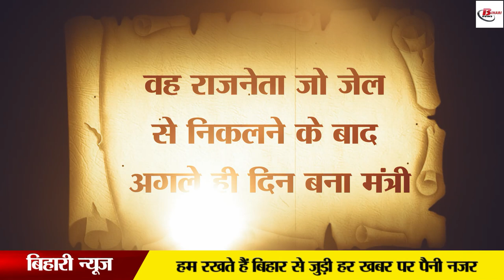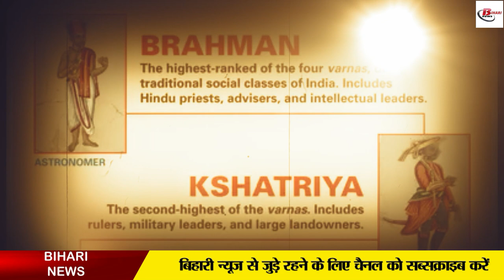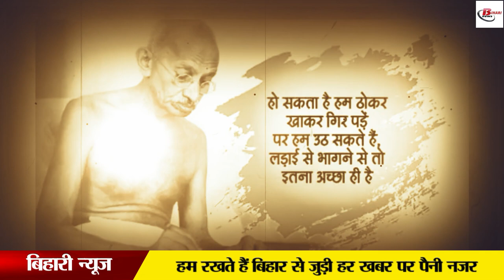वह राजनेता जिसने सबसे पहले बिहार में लागू किया था शराबंदी कानून